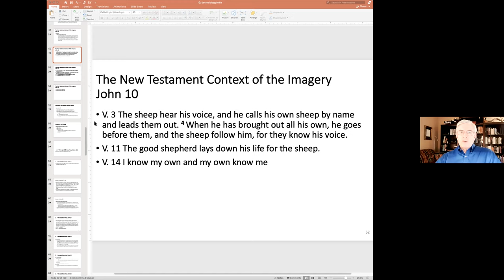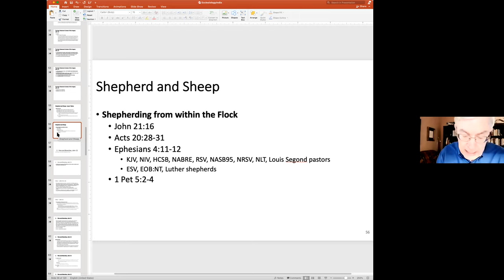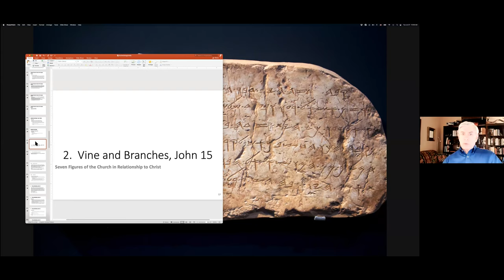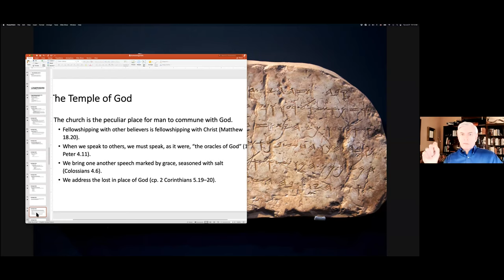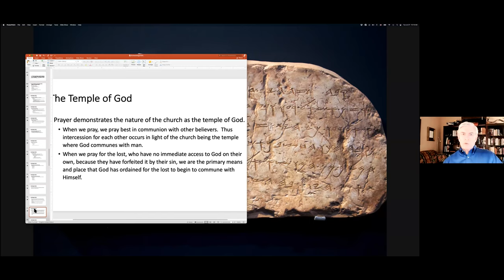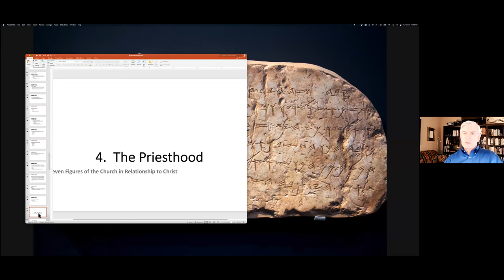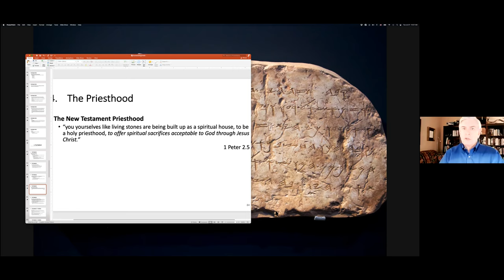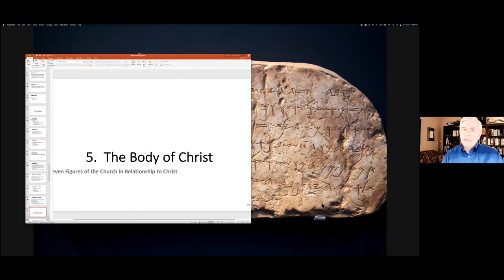Lectures on Ecclesiology | Class #3 | Kerygma Bible Seminars | Dr. James E. Allman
Lectures on Ecclesiology: Introduction to Ecclesiology, meaning and use of words related to the Church | Class #3